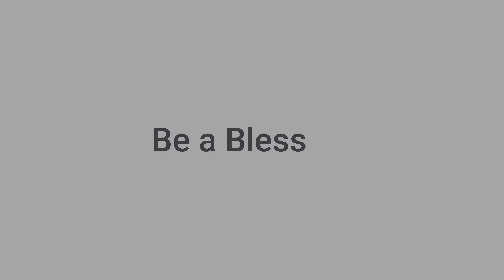Soft Spoken Literary Thought || Tim Tv Please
Light Rays igniting Our bright days. Tightly stitched to an average switch. Shining quickly tickling dim corners of our favourite Ships. Pitching a Peach over fences into back yards, on top of piers, and down to the beach.

Share Your Gifts. Create Peace.